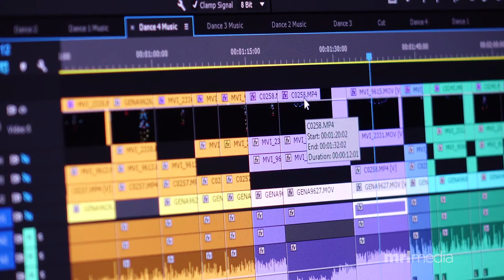WORKING FROM HOME - Editing (Video 05)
Business communication is certainly changing and we feel, given it’s what we do, we’d like to help you set yourself up to communicate with your clients, suppliers or anybody in a virtual world with videos in the very best way possible.

Whether you’re creating live stream or recording yourself, all of our tips will apply.

Video editing, it can be a time consuming and skilled job, and the higher end software can be a long term and steep learning curve, so what should you do?

In this video we cover the basics of editing and maybe how to avoid it!

All the tips apply whether you're recording a video or using a live stream service and if you have any questions or if we can assist in any way please don't hesitate to contact us on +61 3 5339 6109 or email